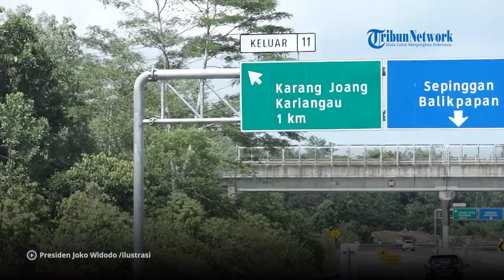Deretan Sektor Usaha di Jakarta yang Akhirnya Terpaksa Ikut Pindah ke IKN Nusantara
Sederet sektor perekonomian di Jakarta akan terdampak berpindahnya ibu kota ke IKN Nusantara di Kalimantan Timur.
Diantaranya usaha katering, perhotelan, hingga penyewaan kantor.
Perpindahan ibu kota ke Kalimantan Timur akan membuat perekonomian di Jakarta menurun.
Pada akhirnya, sektor-sektor usaha yang selama ini eksis di Jakarta akan berpindah ke Ibu Kota Nusantara.
Direktur Eksekutif Institute for Development of Economics and Finance (INDEF), Tauhid Ahmad mengatakan akan ada perubahan yang terjadi di Jakarta usai tak menyandang status Ibu Kota.
Meski menurutnya belum begitu banyak pengaruhnya dalam jangka pendek.
Pengaruh yang mungkin akan terasa dari sisi konsumsi pada pegawai pemerintah yang pindah ke IKN.

Editor: vp05_Jf